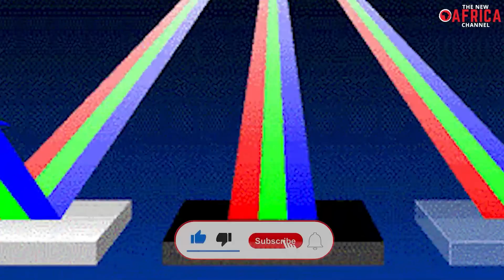How the Sahara Desert can power the world with solar panels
How the Sahara Desert can power the world with solar panels – The Sahara Desert can transform Africa into a solar energy superpower. Investment in large scale solar panels, i.e. concentrated solar power (CSP) and photovoltaic power (PV), Africa has the ability to meet rising energy demands across the continent and the rest of the world. Researchers imagine it might be possible to transform the world's largest desert, the Sahara, into a giant solar farm, capable of meeting four times the world's current energy demand. The demographic, climatic and geographical conditions of the Sahara region confer it with significant natural advantages for the development of large-scale renewable energy projects. Among these advantages  are  the Low population density, Sunlight and Cheap, low-value land particular in desert landscapes. Our video today will look into how the Sahara Desert can power the world with large scale solar panels.